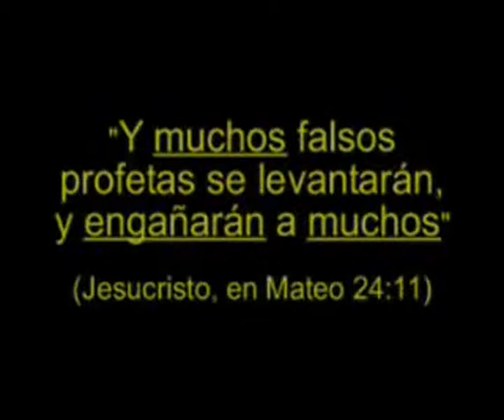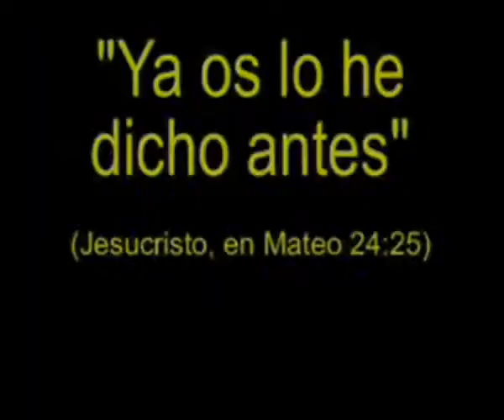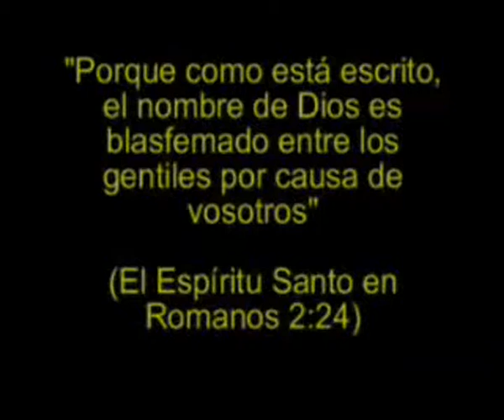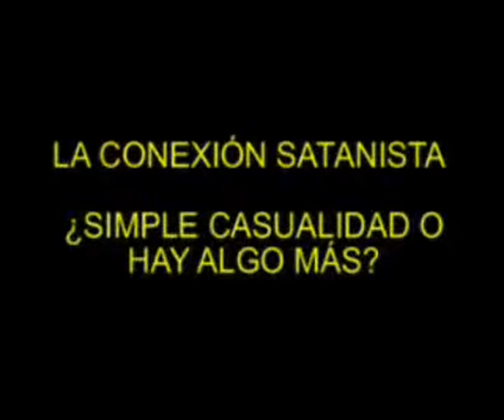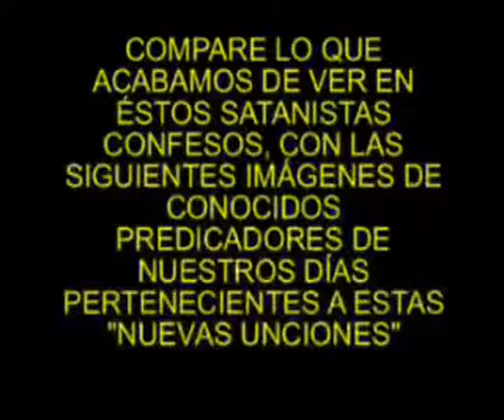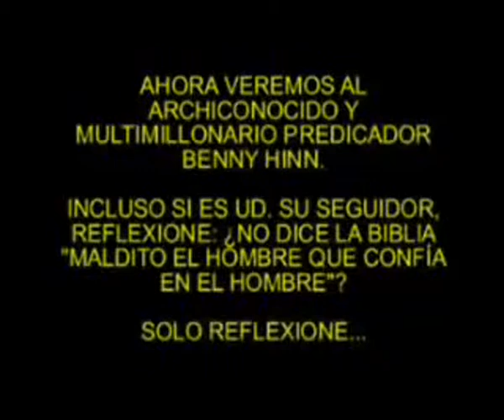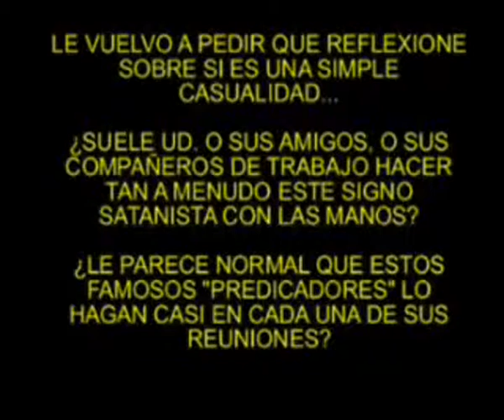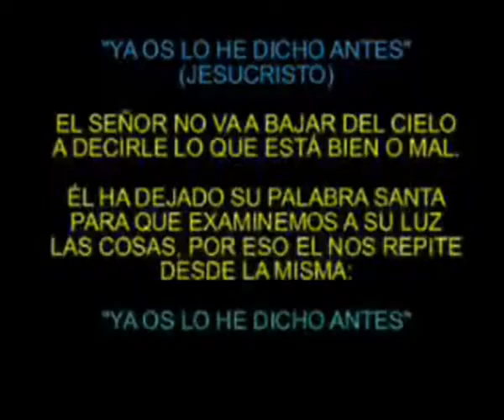DESENMASCARANDO MOVIMIENTO de FE Y PROSPERIDAD de hoy